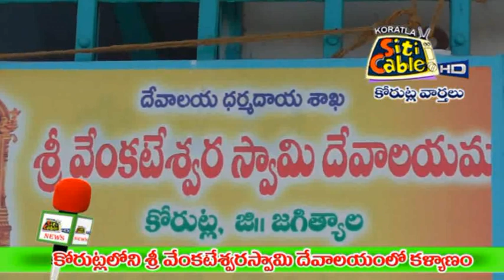కోరుట్లలోని శ్రీ వేంకటేశ్వరస్వామి దెవాలయంలో కళ్యాణం